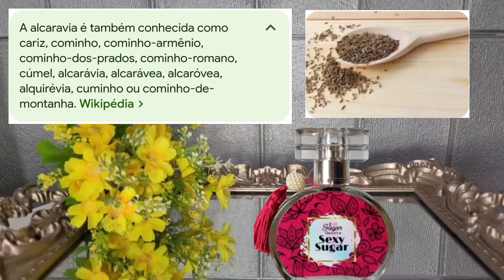PERFUME QUE DUROU MAIS DE 12 HORAS 😱🤌🏻